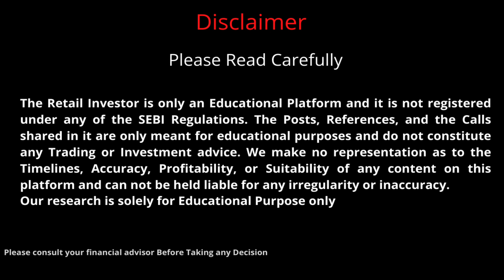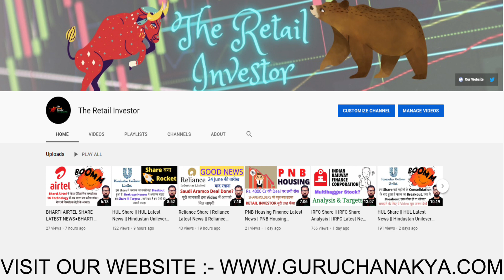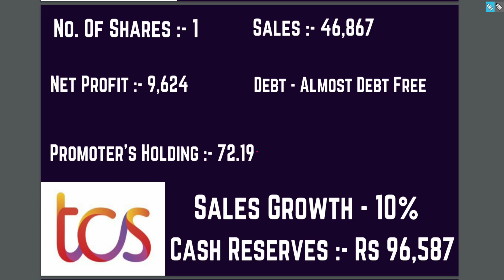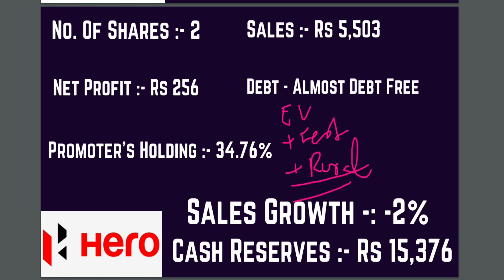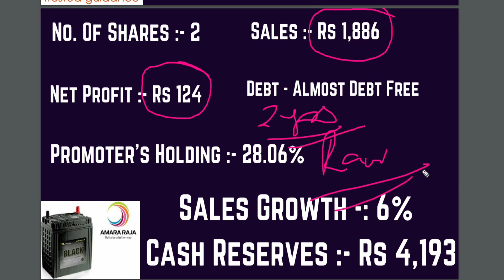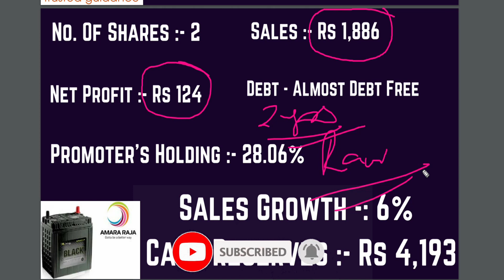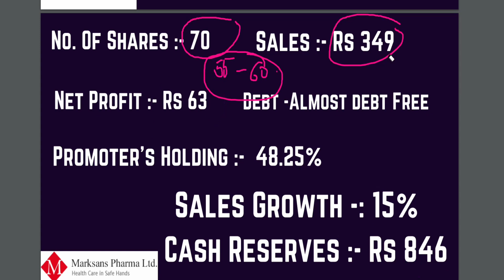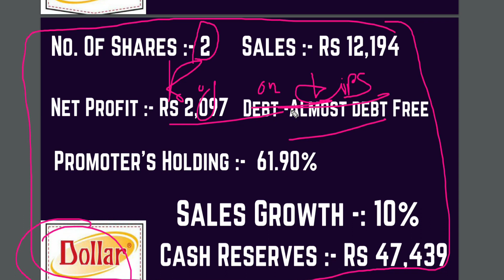50000 rs portfolio | best stock to buy now | 11 stocks portfolio fo dussehra | long term portfolio